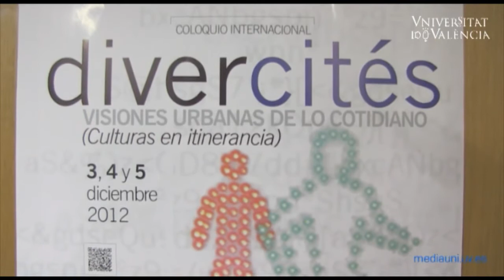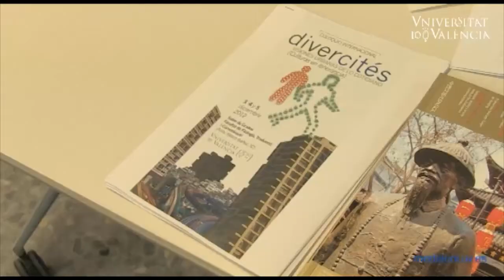Col·loqui Internacional Divercités. Visions urbanes de lo quotidià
La Facultat de Filologia, Traducció i Comunicació de la Universitat de València acull, entre el 3 i el 5 de desembre, el col·loqui "Divercités. Visions urbanes de lo quotidià"